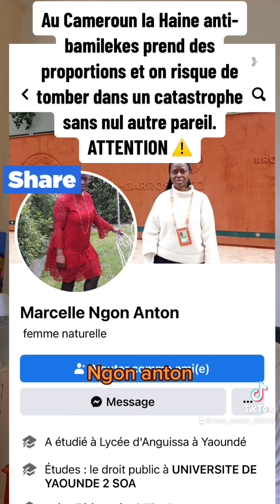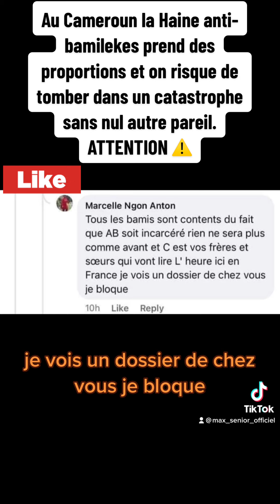Attention, ils ne vont pas se laisser faire.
Au Cameroun la H@ine anti-bamilekes prend des proportions et on risque de tomber dans un catastrophe sans nul autre pareil. ATTENTION